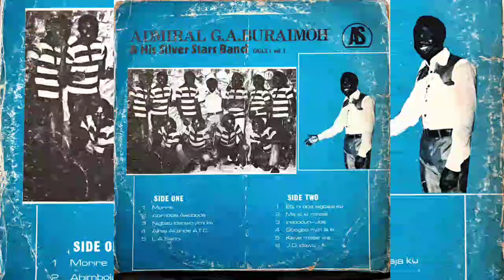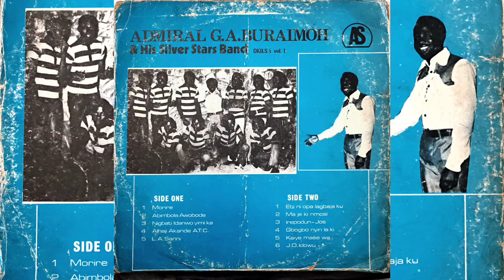Admiral G.A. Buriamoh & his Silver Stars Band - Side B - Arewa Sounds OKILS1 - Yoruba Juju